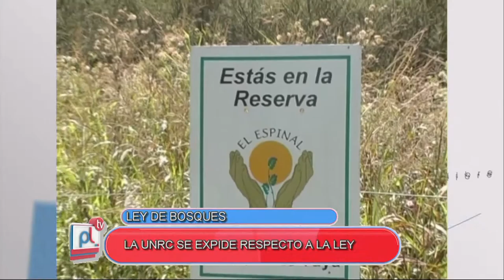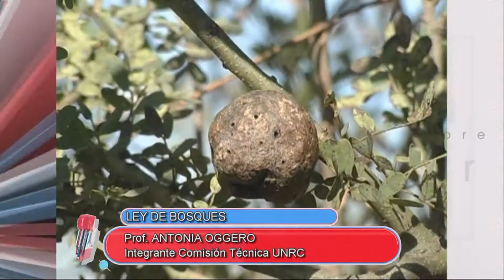PANTALLA LIBRE: LA UNRC TRATA LA LEY DE BOSQUES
Entrevista a ANTONIA OGGERO respecto a la Ley de Bosques.

Facebook.com/uniriotv
Twitter.com/uniriotv
Instagram.com/uniriotv
Web - uniriotv.unrc.edu.ar
o envianos un email a
UniRio TV
Universidad Nacional de Río Cuarto
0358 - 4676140